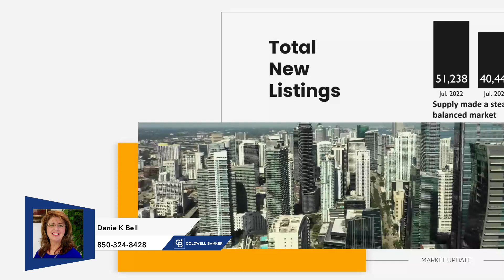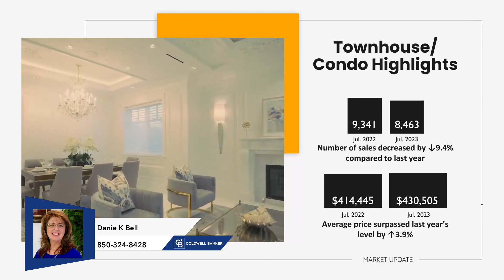👀 Looking to Buy or Sell?